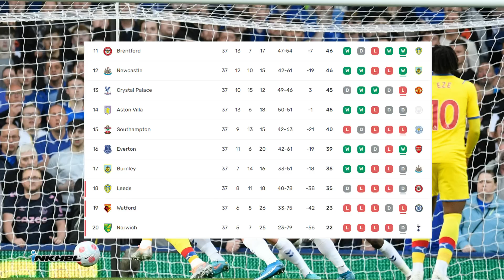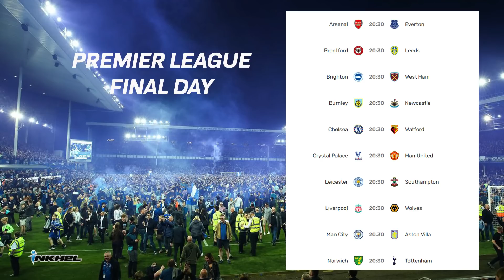Everton an him, fan mawl hrem a ni, Mourinho-a'n United beisei sang lo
Everton chuan Crystal Palace an hneh avangin an relegate thei tawh lo, an him ta a ni. Real Madrid chuan Liverpool hamchhawn turin an inpeih tawh thu an sawi. Mourinho chuan manager thar hnuaiah United chu trophy an chawi a beisei lem lo.

Sheffield United captain na taka tauhtu Nottingham Forest fan hrem a ni. World Cup-ah hmeichhe referee pathum an tel dawn. Game 2-ah Celtics-in heat hneh ve leh. Origi-a'n Liverpool chhuahsan dawn.